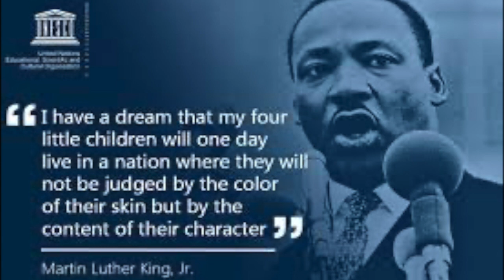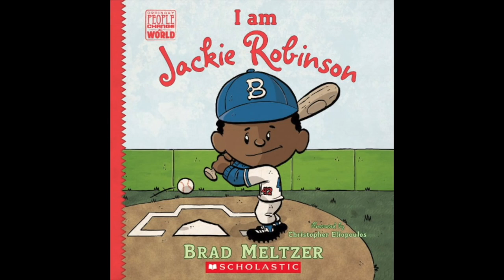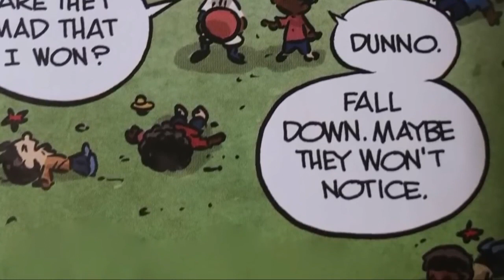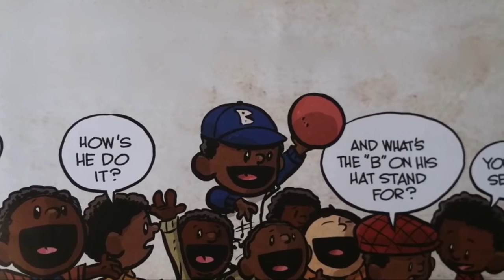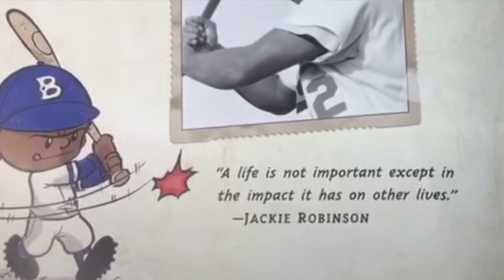TNN February 21, 2022